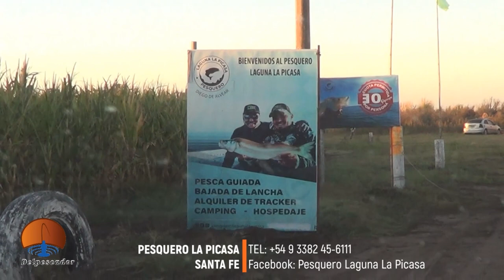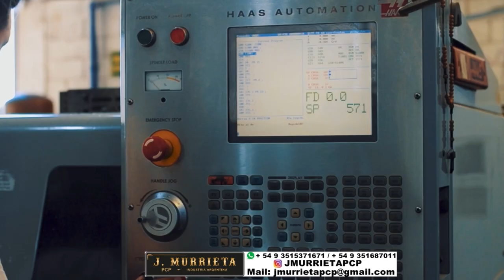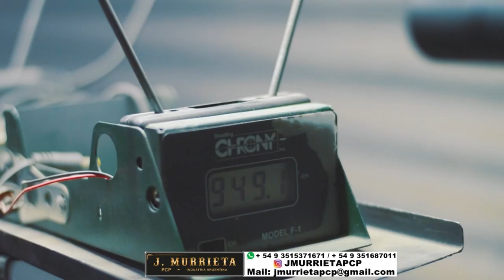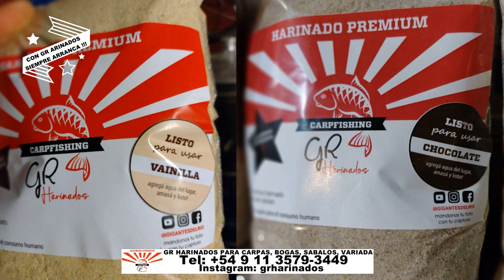DELPESCADORTV490. PEJERREYES EN LA PICASA